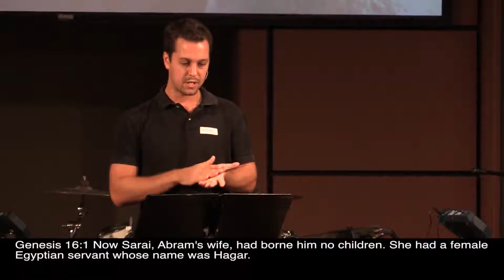The Story, part 2: God Builds a Nation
09/18/16 Sermon
Pastor Mark Jackson
Pacific Church of Irvine
2nd message in a series entitled, "The Story"